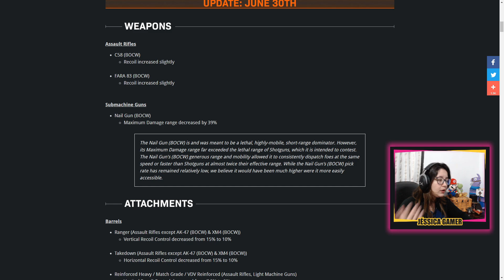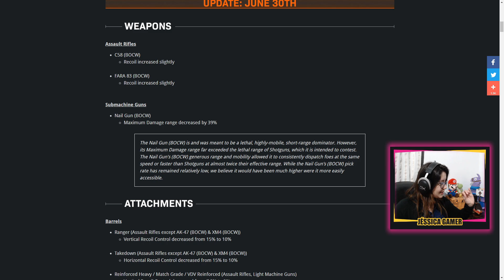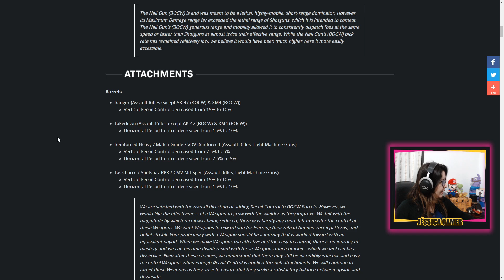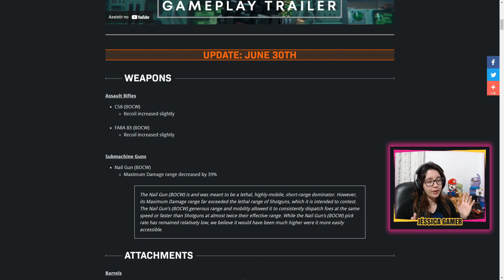NERFs: FARA, ARMA DE PREGO,C58 e Canos - WARZONE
🕹️ Onde jogo?
Jogo no ps4 Slim com o controle padrão

Headset: HyperX Cloud Silver
Camera: Logitech c920
Placa de captura: Avermedia Lite
Microfone: Nox Krom Kimu Pro USB

warzone nova temporada